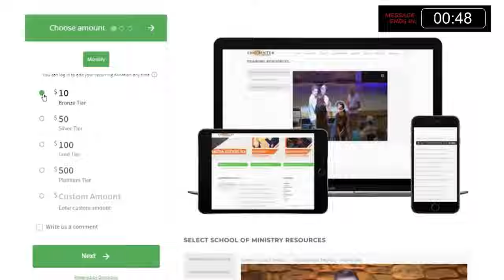"God Doesn't Want Anything From Us. He Just Wants Us." Transformation Night: Fr. Mathias Thelen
On December 2, 2022, Fr. Mathias gave this crucial message about trust in God.